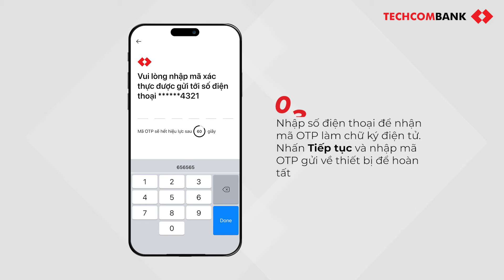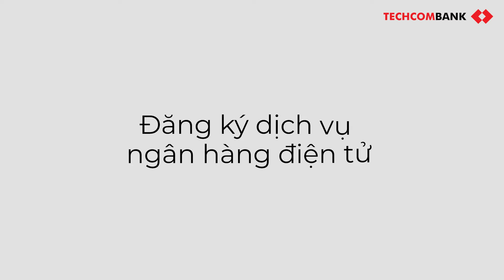Mở mới tài khoản thanh toán Techcombank - với thông tin định danh từ VNeID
Thực hiện tại nhà - Chỉ trong 3 phút - Không cần điện thoại hỗ trợ NFC

Mở mới tài khoản Techcombank dễ dàng với CCCD gắn chip và thông tin định danh từ ứng dụng VNeID. Miễn phí tạo tài khoản số đẹp, nhận thẻ thanh toán và tận hưởng niềm vui Sinh lời tự động từ số dư tiêu chuẩn 5 triệu VND.

Ngân hàng TMCP Kỹ thương Việt Nam